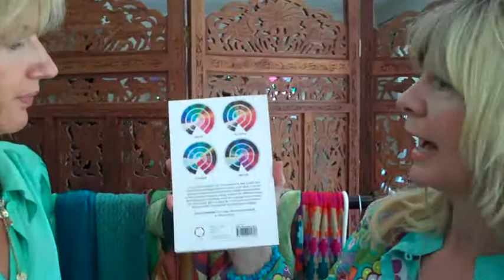janey Loves Jules Colour Consultancy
Janey Lee Grace chats to Jules Standish from colourconsultancy.co.uk on her brilliant new book 'How not to wear Black"